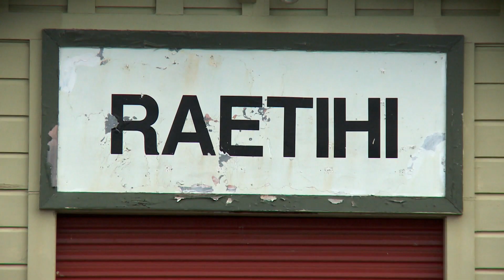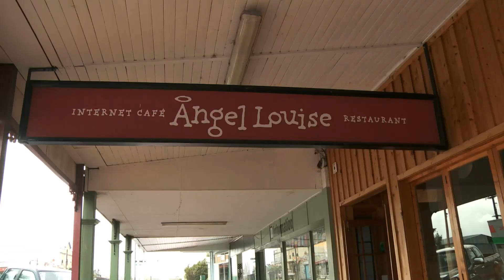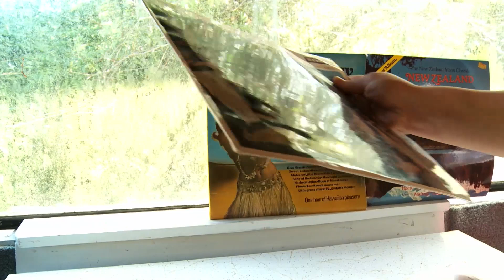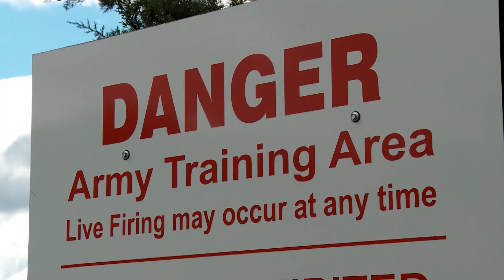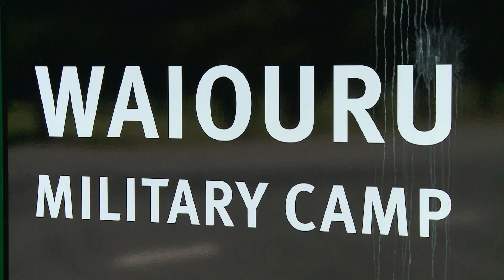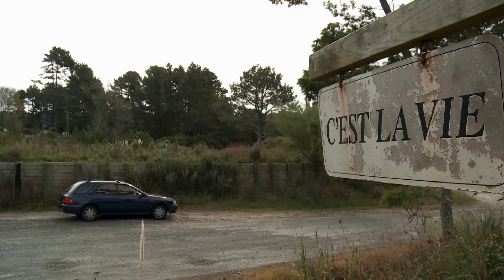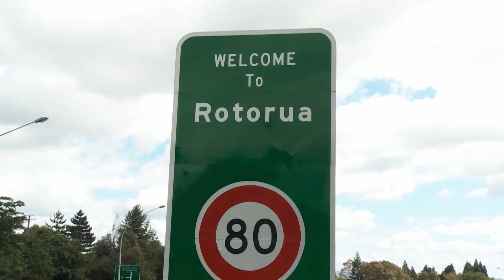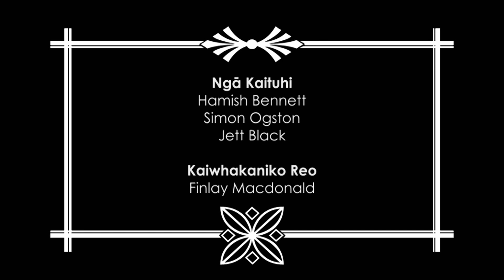DEANE WARETINI NOW IS THE HOUR EP6